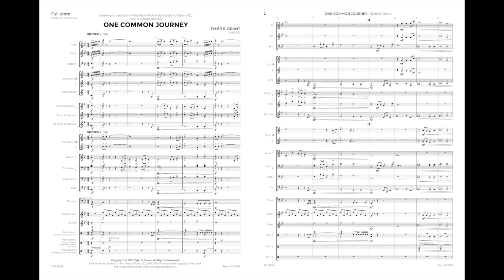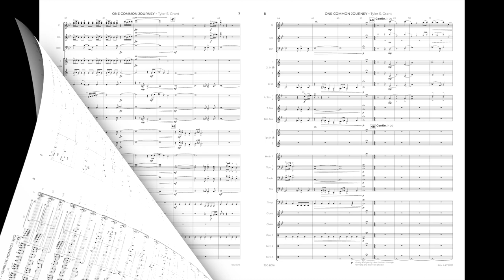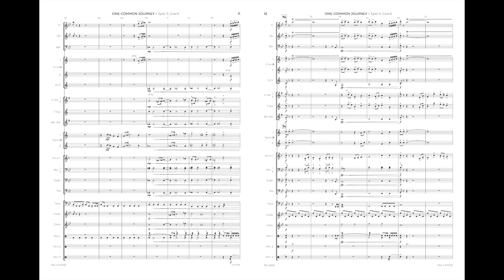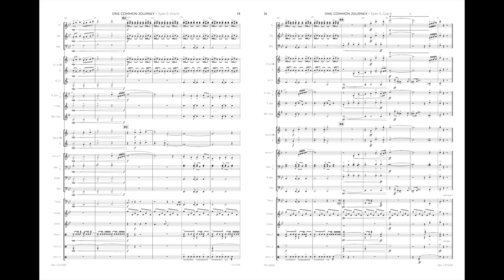ONE COMMON JOURNEY by Tyler S. Grant (Concert Band, Grade 2.5) | VIRTUAL SCORE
At some point in our lives, we’ve all encountered the phrase, “life is about the journey, not the destination.” Some of us have heard this from a coach or teacher; others from a book or an inspirational message. Some may have heard this from a parent or grandparent, while some may have learned this from personal experience.

   Commissioned to honor the 10th anniversary of Mills Park Middle School (NC), One Common Journey is a musical celebration of our past, present, and future experiences. Specifically, it celebrates the community and camaraderie we have within our schools. From the friends we pass in the hall to the teachers that invest in us everyday, this work seeks to capture the “spark” in our schools that makes it our own. Upon reflection, we can see how the impact of those around us shaped our growth, and furthermore, how the strength and power of the community is greater than the sum of the individuals. As we revisit our personal journey and contemplate the path ahead, it’s my hope this piece will encourage you remember those who have shared a piece of that journey with you.

   One Common Journey was commissioned by the Mills Park Middle School Bands in Cary, North Carolina. Tony R. Powell, director.